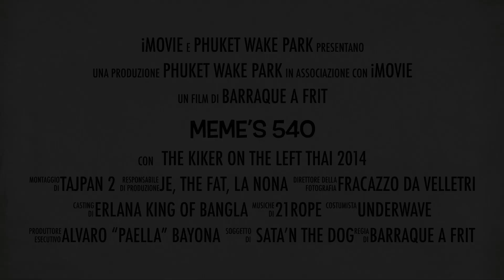Meme's 540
seated wake rider Meme Pagnini jumping 540 on a kicker at Phuket Wake Park, thailand jan 2014